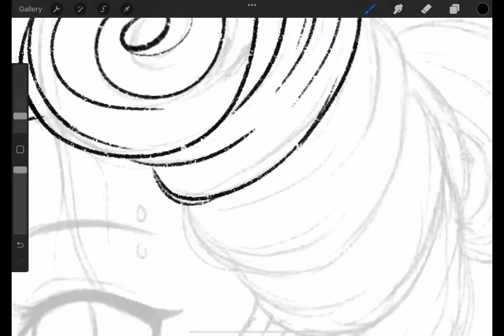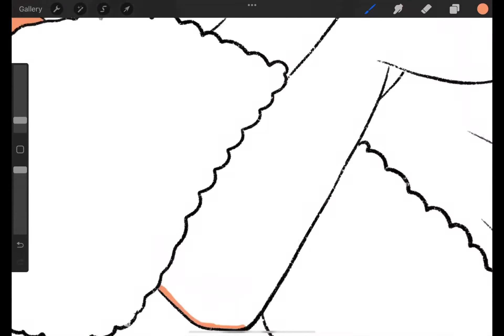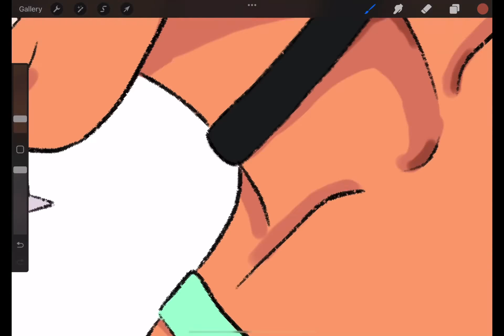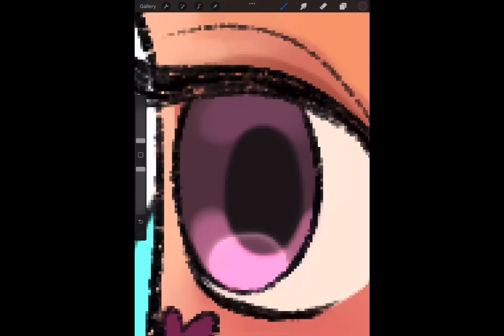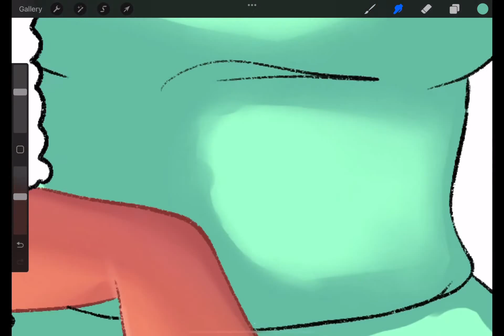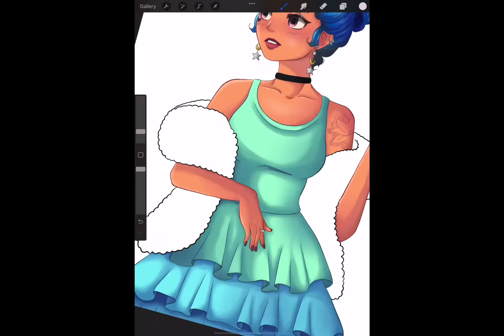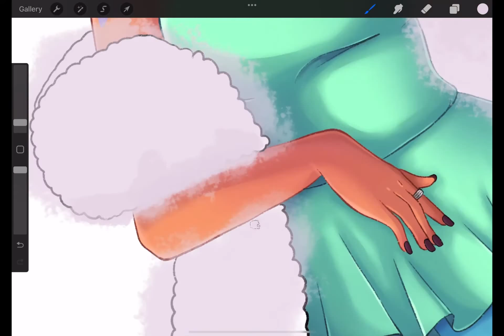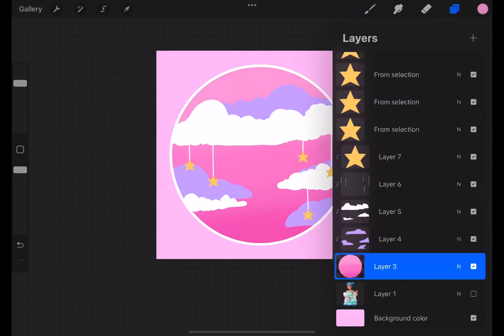Doing A dtiys Challange by Cheldz_art | #1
Hello everyone!
In this video, I am showing you the process of my drawing with Cheldz dtiys challange!